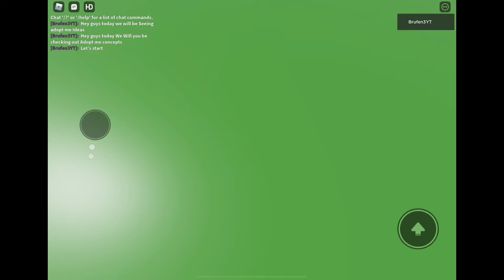I checked out Adopt me concepts￼!